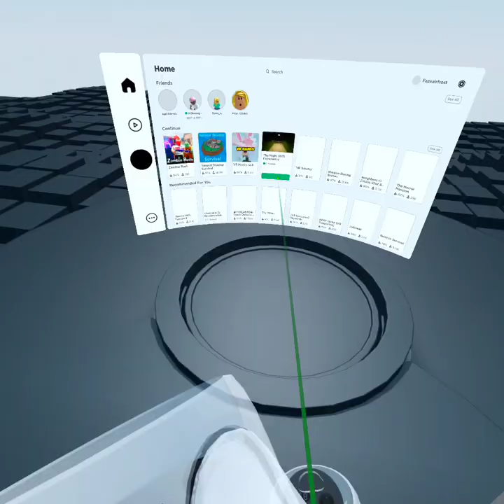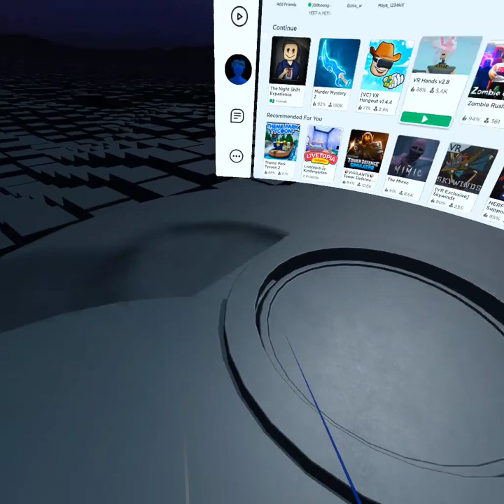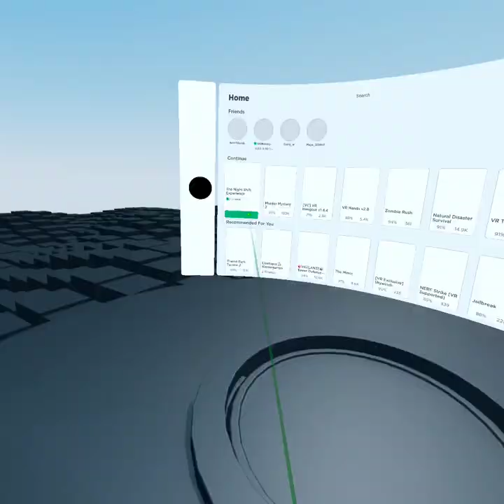night shift experience vr